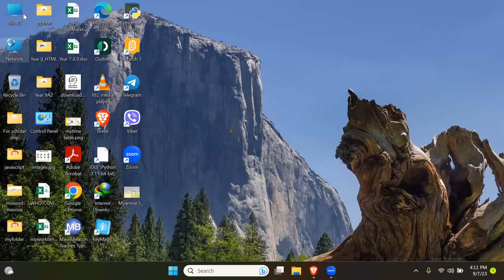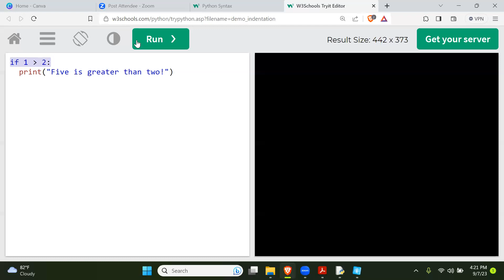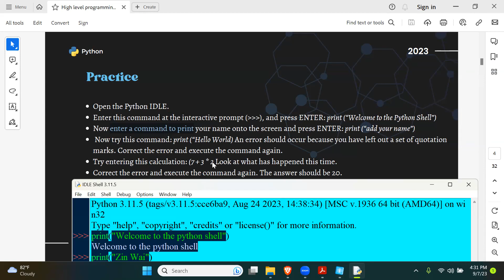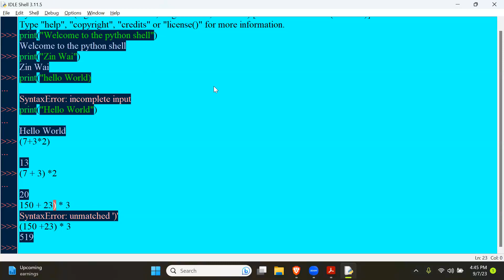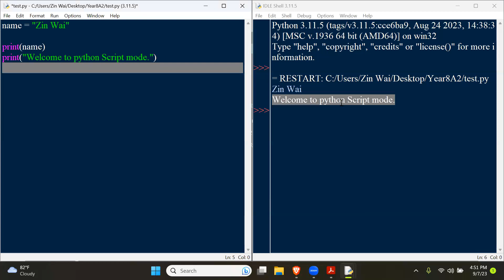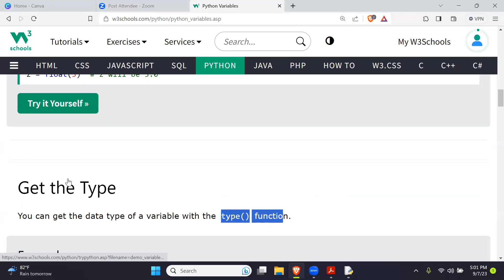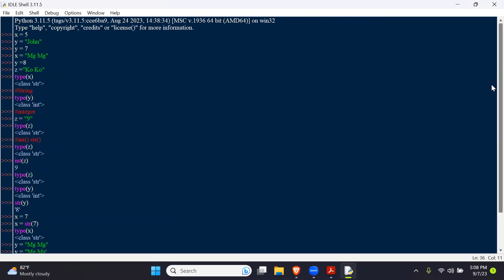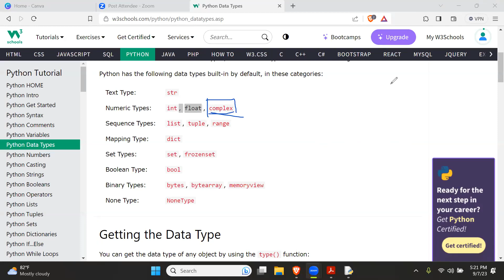IT Sy Zin Wai Year 8 A2 7 Sep 2023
Subject - IT